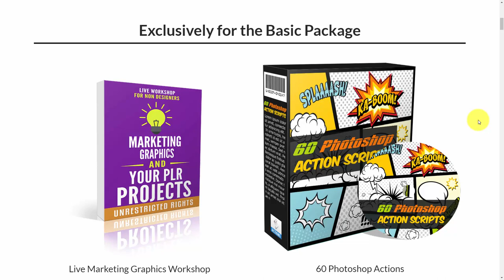Our Most Recent PLR Reccomendation: Graphics Workshop